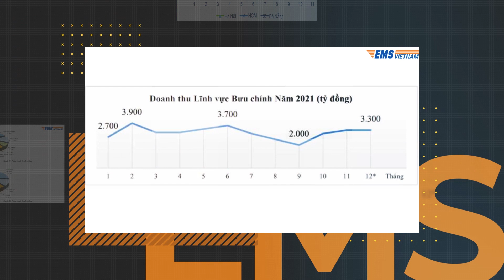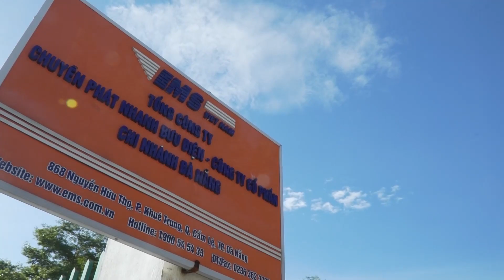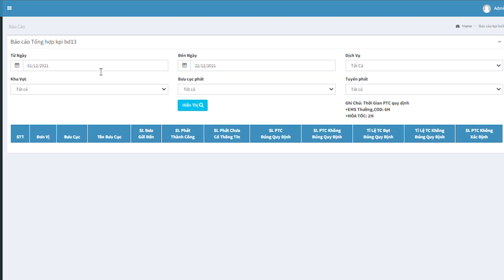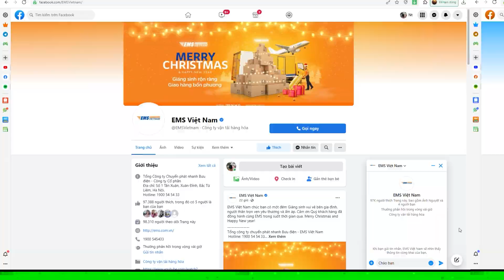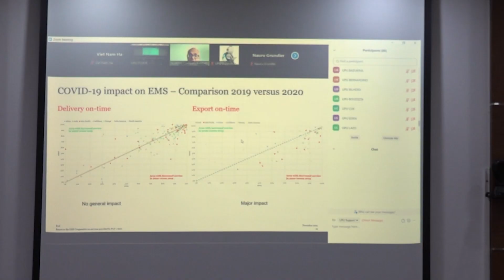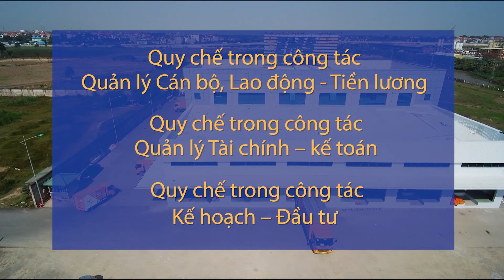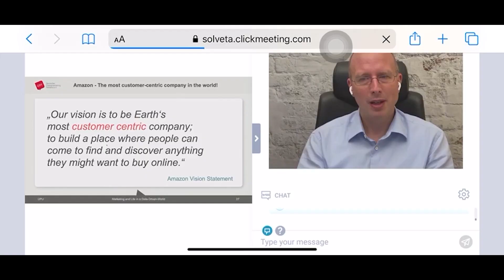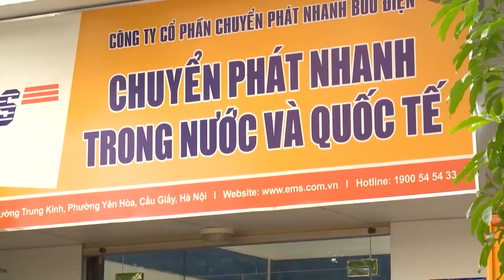EMS Việt Nam Vượt Qua Thử Thách, Vững Vàng Trong Đại Dịch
👉 Ngày 27/12 vừa qua, Tổng công ty Chuyển phát nhanh Bưu điện - CTCP (EMS Việt Nam) đã tổ chức thành công “Hội nghị triển khai kế hoạch năm 2022”.
👉 Với việc triển khai đồng bộ các giải pháp để thúc đẩy sản xuất kinh doanh, quyết tâm thực hiện “mục tiêu kép”: vừa phải đảm bảo an toàn tuyệt đối sức khỏe của CBCNV-NLĐ, vừa góp phần duy trì dòng chảy hàng hóa và cung ứng các dịch vụ bưu chính thiết yếu, EMS Việt Nam tiếp tục tăng trưởng vững vàng, khẳng định vị thế và uy tín thương hiệu dịch vụ Bưu chính quốc gia.
👉 Với những đóng góp và nỗ lực của tập thể hơn 2.000 CNCNV-NLĐ trong một năm đầy khó khăn và thách thức vừa qua, EMS Việt Nam đã vinh dự được tặng cờ thi đua của Chính phủ, dành cho những đơn vị hoàn thành xuất sắc, toàn diện nhiệm vụ công tác, dẫn đầu phong trào thi đua yêu nước năm 2021 của Bộ Thông tin và truyền thông và nhiều giải thưởng cao quý khác.
🔥 EMS Việt Nam trân trọng gửi tới Khách hàng trên mọi miền đất nước lời cảm chân thành vì đã luôn tin tưởng, ủng hộ và đồng hành cùng EMS Việt Nam, đặc biệt là lời tri ân sâu sắc tới hơn 2.000 cán bộ nhân viên đã đoàn kết, nỗ lực, vượt lên trên nỗi đau, sự mất mát, thầm lặng cống hiến để góp phần duy trì mạng lưới bưu chính quốc gia được ổn định và thông suốt.
Tổng công ty chuyển phát nhanh Bưu điện - EMS Việt Nam